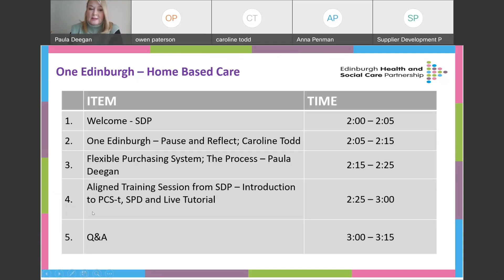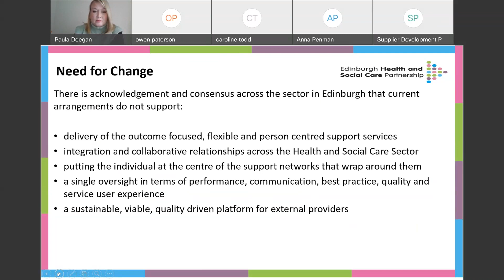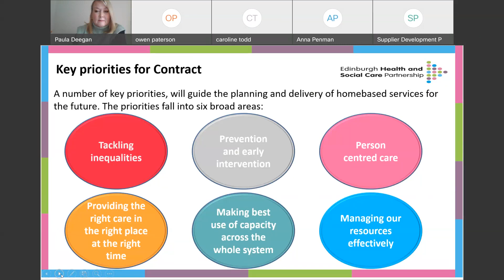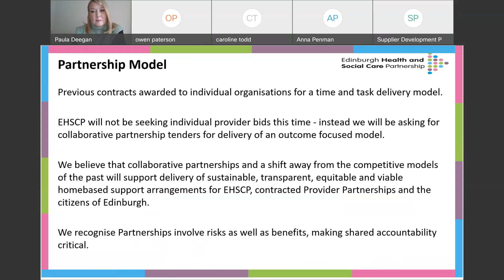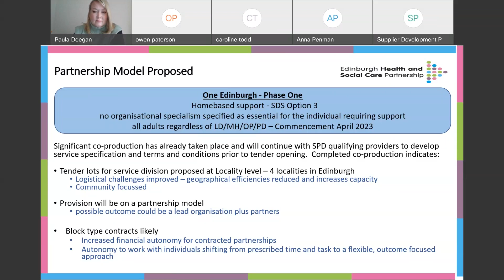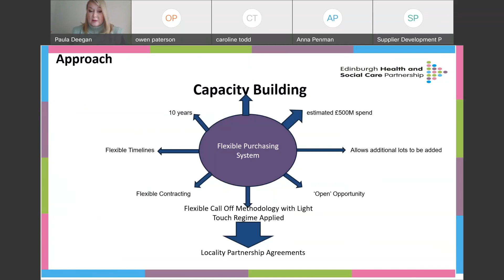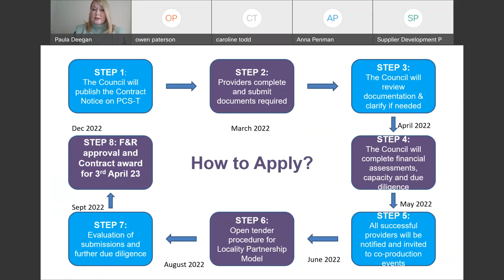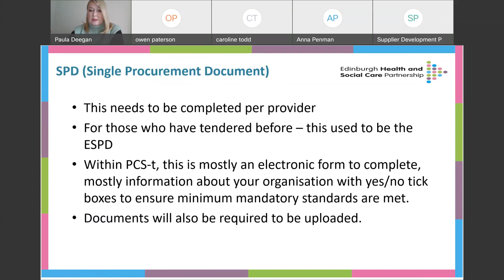Talking Tenders with The City of Edinburgh Council One Edinburgh Home Based Care Project 2802202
Are you interested in being a key partner with the Edinburgh Health and Social Care Partnership (EHSCP)? Watch this video to learn how to prepare for the upcoming publication on the Single Procurement Document.